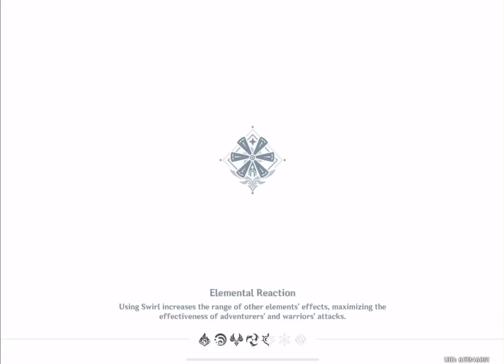Walking to the grand narukami shrine from wangshu inn happy birthday yae miko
Sayu carried the entire journy